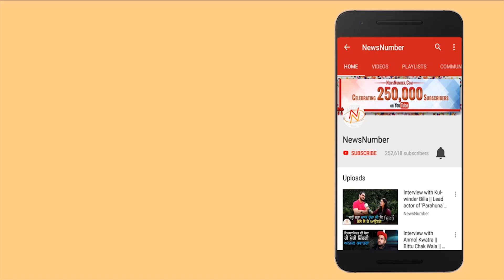Movie Masala: Public Review of 'Simmba' || Ranveer Singh || Sara Ali Khan || Rohit Shetty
Directed by Rohit Shetty and Produced by Karan Johar with Ranveer Singh and Sara Ali Khan in the lead is the film that we all have been waiting for. Check out the link to find out what people and our anchor, Navya had to say about the film 'Simmba'.